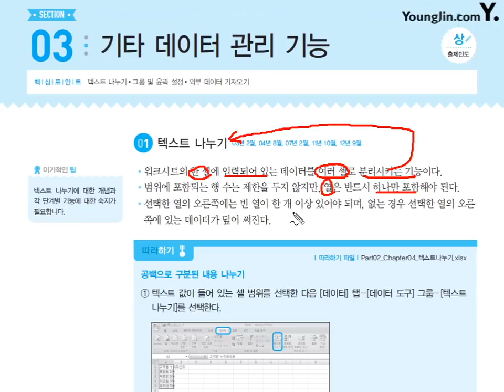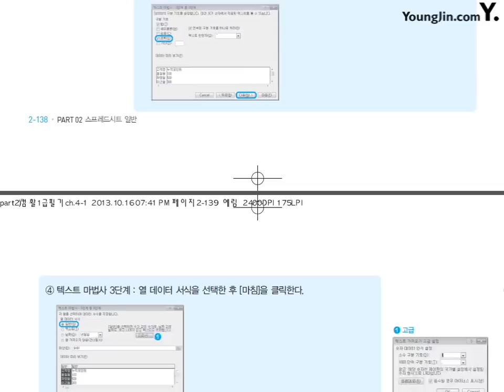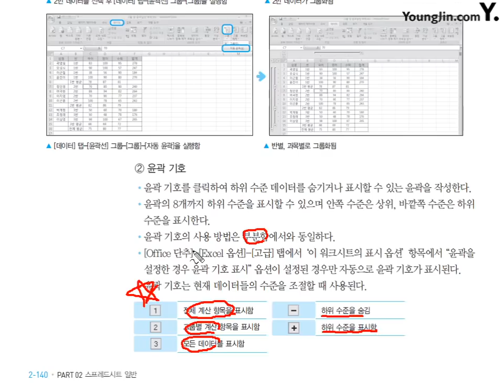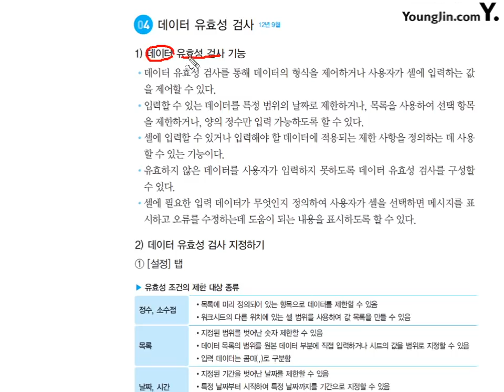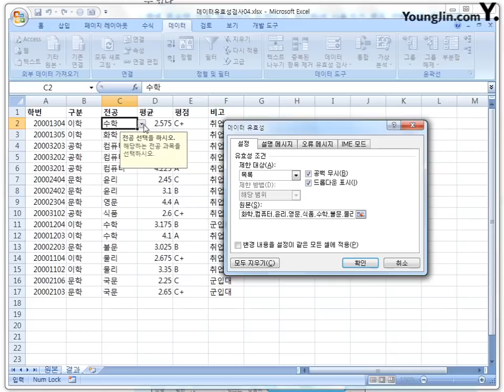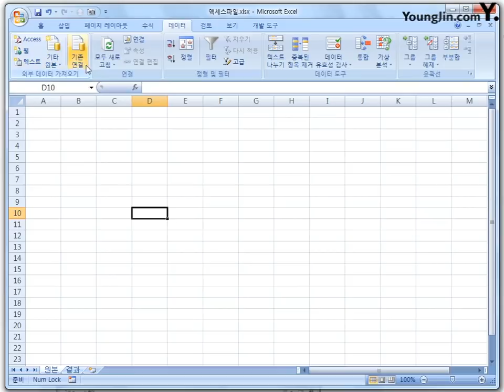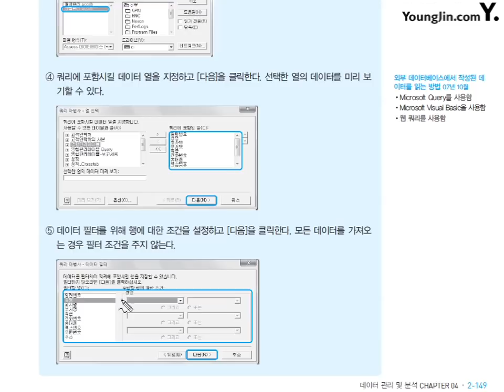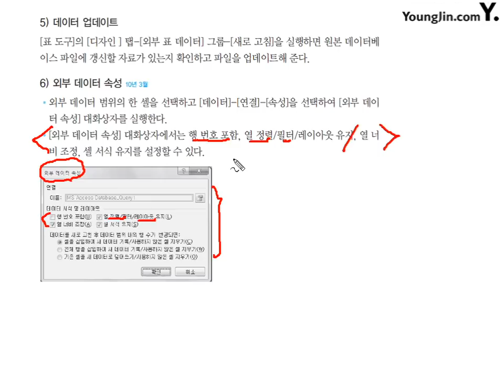26 [스프레드시트일반] 기타 데이터 관리 기능